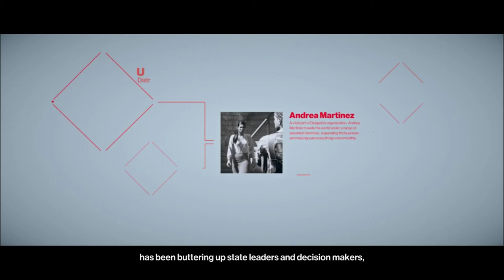Hitman 2 [4] Leaf Me Alone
It seems to be a pattern of my kills going from more to less impressive as the level goes on.